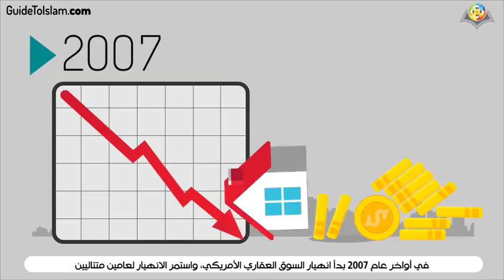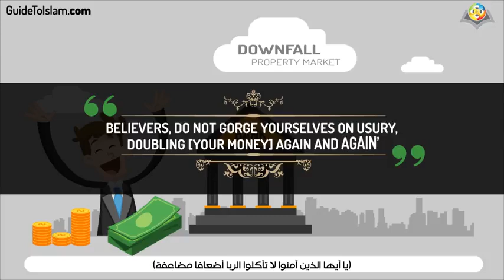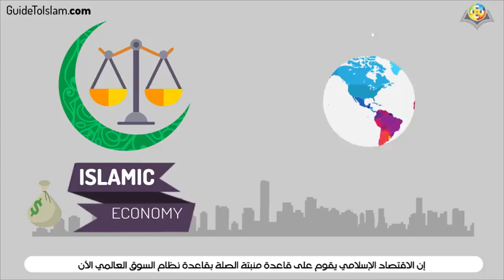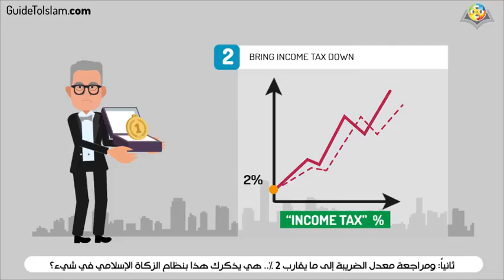Global economic crisis The problem and the solution